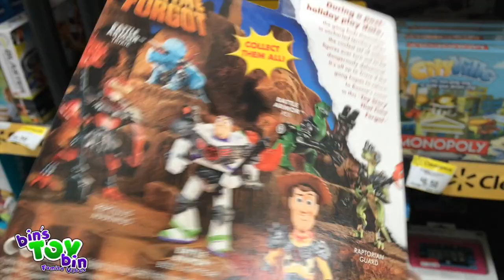Bins Toy Bin Family Random Vlog #3: Teagan Turns One!!!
In this vlog it is Teagan's Birthday! We head for a short toy hunt, decorate his birthday cake and then it is time for his birthday party!

Hope you enjoy watching our day!